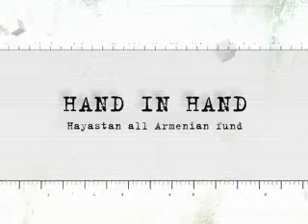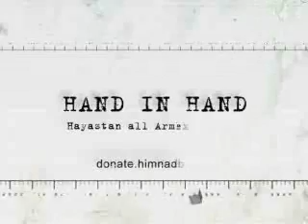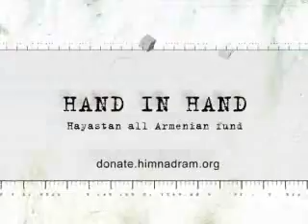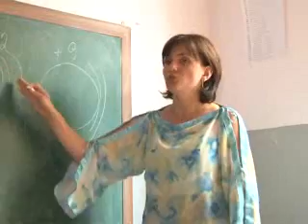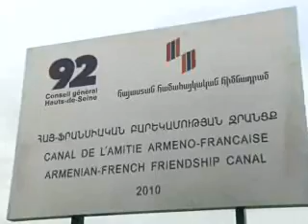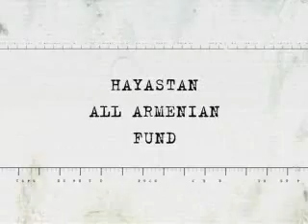Hand in Hand (Dzerq Dzerqi) September 2011 English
Hayastan All-Armenian Fund progress film - "Hand in Hand